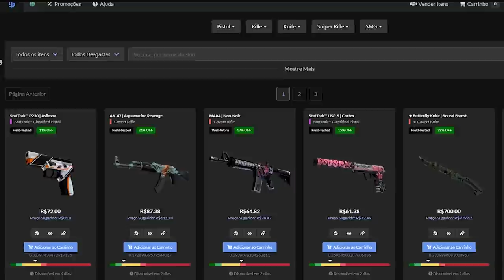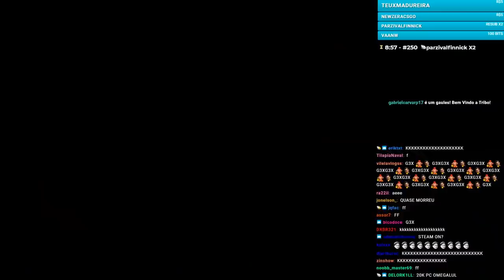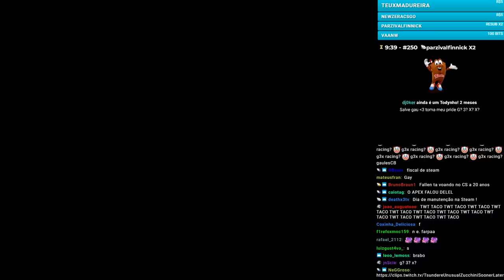GAULES ENLOUQUECE COM O FNX SENDO HUMILHADO & FNX DESAFIANDO A G3X VALENDO 5 MIL!! (Cs:Go)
✦Streamers: Fnx, Kscerato, Latto, Gaules, Pimp, Fir3z, Bida, BaleroStyle, Luquet4.